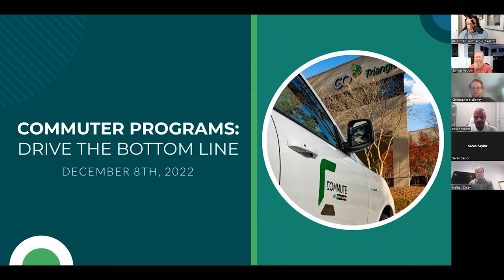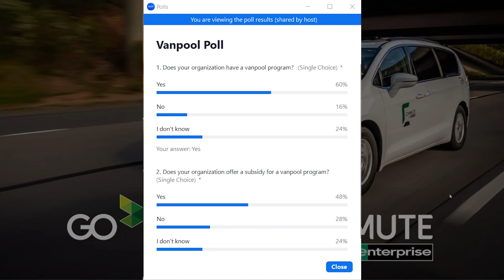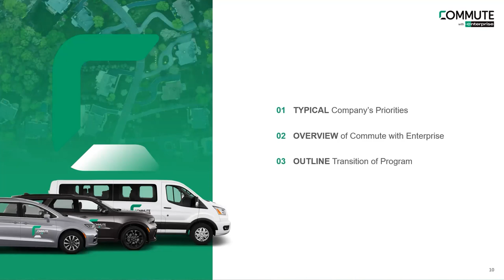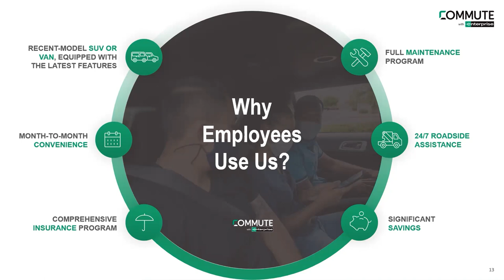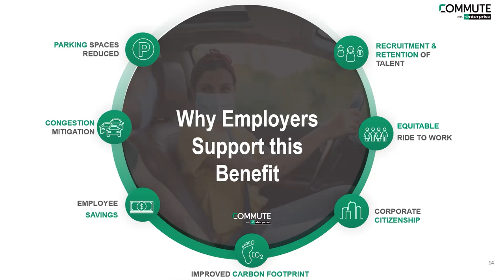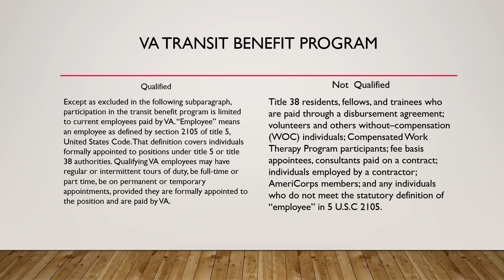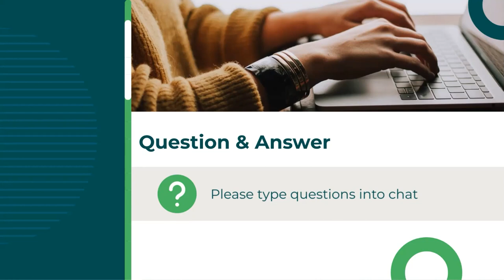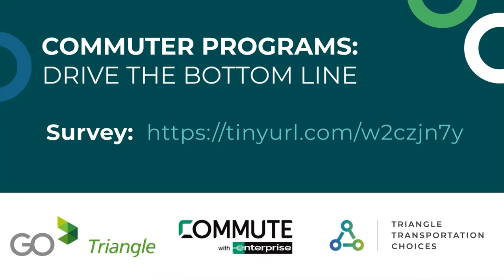Commuter Programs: Drive the Bottom Line Webinar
The Commuter Programs: Drive the Bottom Line webinar on December 8, 2022 discussed vanpooling as a way for Triangle employers to widen their recruitment radius, reduce employee turnover, and increase productivity. Panelists discussed vanpooling as a smart commute option for businesses who are looking to improve their carbon footprint, help with congestion mitigation, and focus on corporate citizenship.

Panelists include:
Christopher Holloway, Commute with Enterprise
Phillip Walker, Durham VA Medical Center
Nathan Daley, GRIFOLS Therapeutics LLC
Samuel Vedder, GRIFOLS Therapeutics LLC
Host/Moderator: Paul Straw, GoTriangle

Hosted by Triangle Transportation Choices, Commute with Enterprise, and GoTriangle.